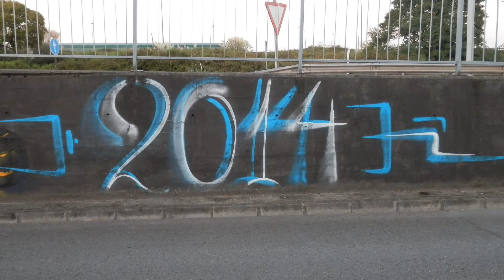GRAFFITIS EN GIJÓN 2ª PARTE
Graffitis en Gijón